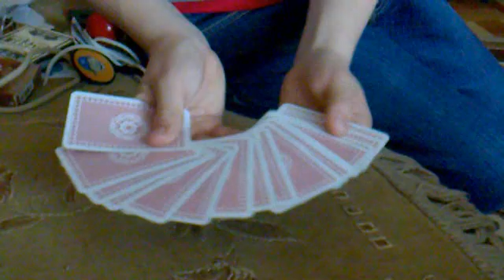Фокус с картами.mp4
Фокус с картами.